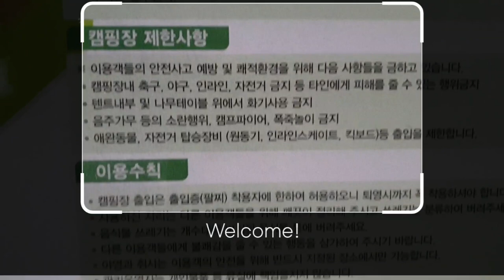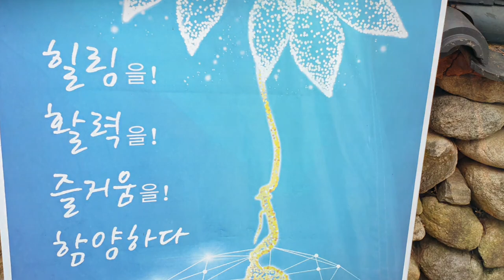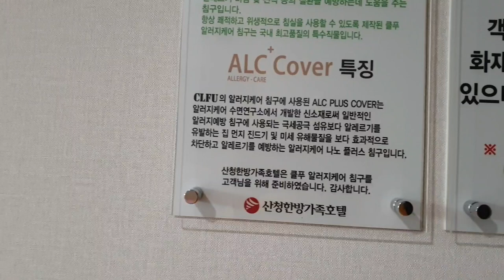Camping미니멀하게캠핑?농월정오토캠핑장리뷰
함양여행 숙소 농월정 오토캠핑장
공기가  맑다
샤워장 등 시설이   비교적 깨끗하다
주변이 조용하다
밤에 별 관찰 하기 좋다
아이들 놀이터 있음
숙박동도. 있음
미리 예약

주변관광지. 농월정

산청여행 동의보감촌 숙소

산청가족한방호텔.  경치가 좋다